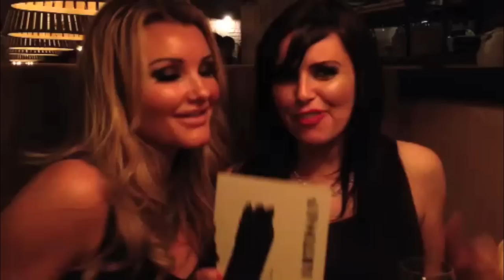Mr Deansgates Digest: Almost Famous Burgers Manchester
My review of the new Almost Famous in Great Northern Warehouse, Manchester.

Feeling hungry watch: "The most rustic menu in Manchester?"